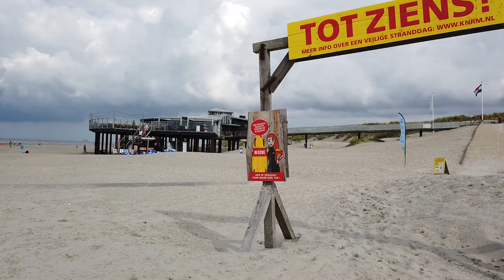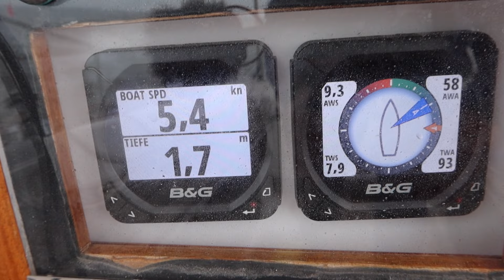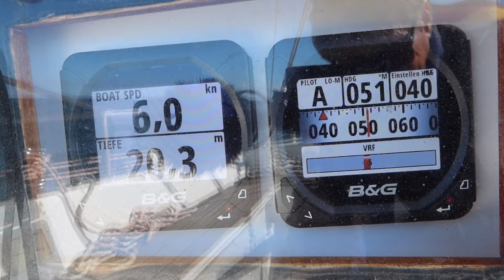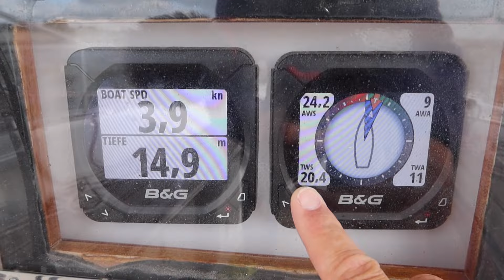Burkana oder Port Henry? ⛵ Segeltörn in Holland 🇳🇱 Ameland bis Borkum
Episode 106.
Segeltörn in Holland, Teil 17, 18. August 2023.

Ich bin mit dem Boot in Holland und mittlerweile wieder auf den Rückweg nach Wilhelmshaven. Es ist der 42zigste Tag meiner Reise und ich bin auf Ameland angekommen. Ich schaue mir die Insel an und mache einen Strandspaziergang. Am nächsten Tag nutze ich das Hochwasser am Vormittag, um über das Watt nach Schiermonnikoog zu segeln. Hier war ich bereits auf der Hinfahrt vor ca. 5 Wochen und so löse ich am nächsten Morgen schon wieder die Festmacher und segele weiter bis Borkum. Diesmal nutze ich nicht das Wattfahrwasser und umrunde Schiermoogikoog nördlich. Die Wetterbedingungen sind gut und somit habe ich einen sehr schönen Segel-Tag.

Ich wünsche dir viel Spaß beim Zuschauen und freue mich über ein Feedback in den Kommentaren!

Ahoi! Euer Jens!

▬ VERWENDETE MUSIK TITEL ▬▬▬▬▬▬▬▬▬
Calling Me - Ooyy
If I Had Wings - Bill Ferngren
Game 7 – Ballpoint
Padang Padang - Dexter & The Disciples
Montmirail - DEX 1200

▬ KAPITEL ▬▬▬▬▬▬▬▬▬▬▬▬▬▬▬▬▬▬
00:00 In dieser Folge
00:35 Intro
01:02 Was bisher geschah
01:40 Tag 42, Ameland Strandspaziergang
03:17 Tag 43, Aufbruchstimmung
04:08 Segel setzten
06:12 Einlaufen in den Yachthafen
08:00 Meine Planung für die nächsten Tage
10:38 Drohnenflug
12:43 Tag 44, Planung Törn bis Borkum
14:50 Ablegen und Segel setzten
16:52 Segeln nördlich um Schiermoonikoog
26:32 Tonne Westerems
28:55 Anlaufen Borkum
30:31 so geht es weiter
31:08 Abo Abspann

▬ SEEKARTEN UND LANDKARTEN ▬▬▬▬▬▬▬
Google Earth - Google.de

▬ MEIN MOTTO ▬▬▬▬▬▬▬▬▬▬▬▬▬▬▬
"Wer segelt, ist schon angekommen."